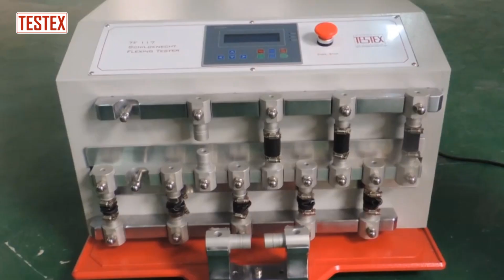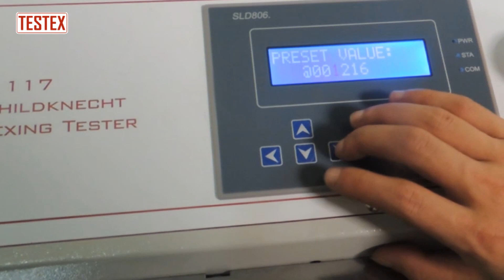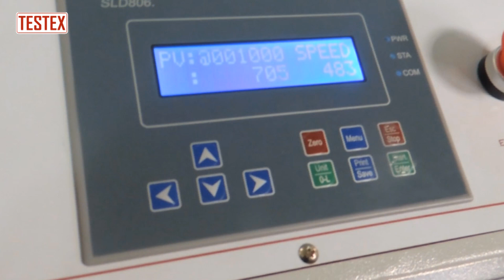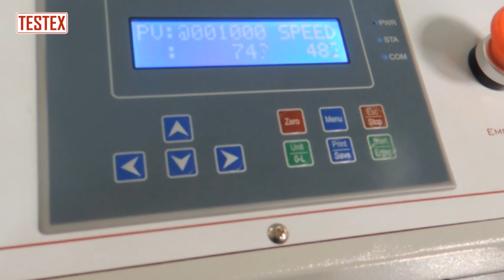Schildknecht Flexing Tester TF117B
Schildknecht Flexing Tester is designed to determine the resistance of coated fabrics to damage by flexing due to oscillation at 500 times per minute. Accommodates 10 specimens, provided with a resettable electronic counter to record number of cycles.